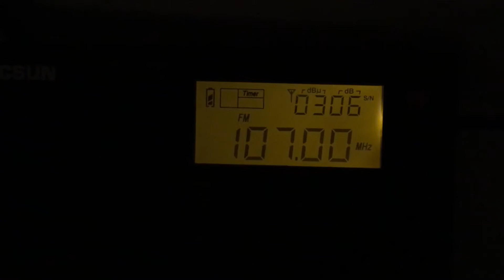107MHz - DFM (Svetlograd [Stavropol krai, Russia], 320km)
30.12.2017